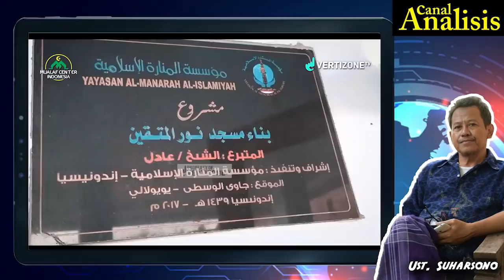LSiPP || Wow..!! Lereng Merbabu dulu ada 23 Gereja, Kini Sisa 7 Gereja; Sebentar Juga Nyungsep...?!